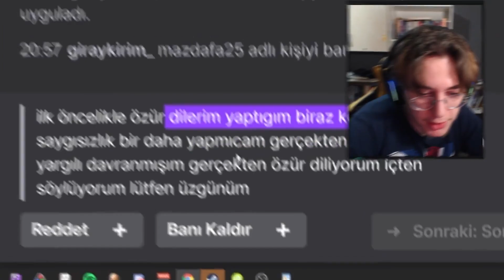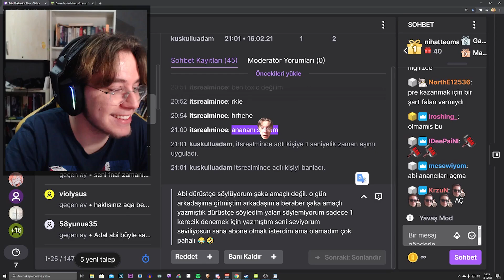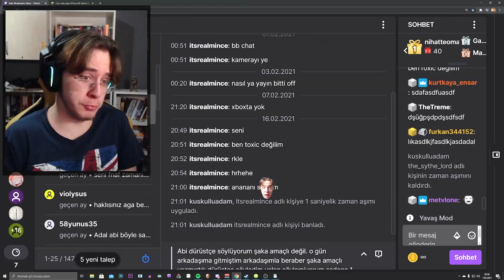Canlı Yayında Hesabımın Çalınması Mı? - Haftalık Kesitler 2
31 Mart akşamı yayında hesabım çalındı. 1 Nisan şakası sandık ama değildi. İşte biz de o an yaşadığım anlık şokun ve bir çok eğlenceli anın barındığı bir derleme yaptık ve sizlerle paylaşalım dedik.